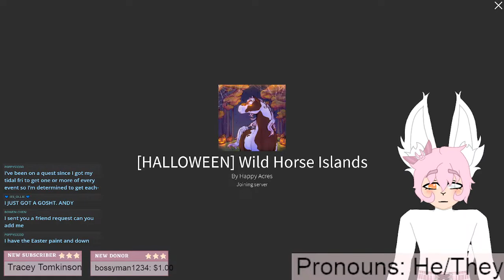Wild Horse Islands | Halloween Update! (Vtuber)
Lofi Halloween Music 2023 🎃 Chill Lofi Halloween Songs Playlist 🎃 Happy Halloween!

~ Schedule ~
Sunday -
Monday -
Tuesday -
Wednesday -
Thursday -
Friday -
Saturday -

Commands in Chat:
!Profile - Link To My Roblox Profile
!TT - My TikTok User
!WhoAmI - Short Summary About Me
!ModApp - Apply For Mod!